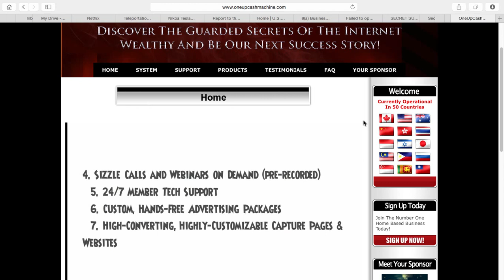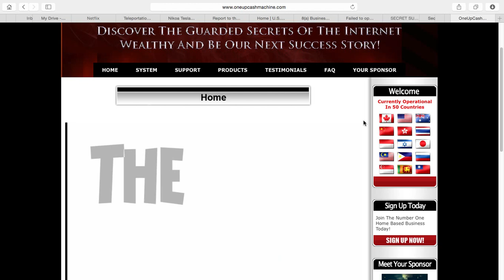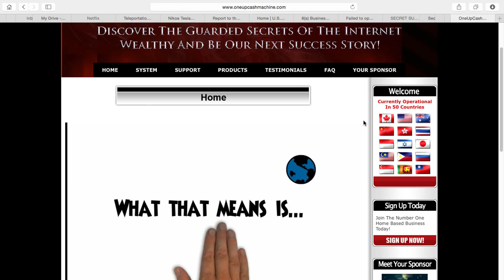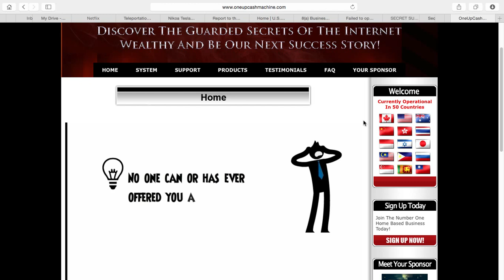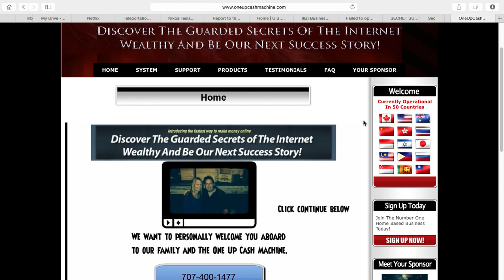wealth education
This is a education on the future of home business and what direction it will head in the next 18 months based on mores law.